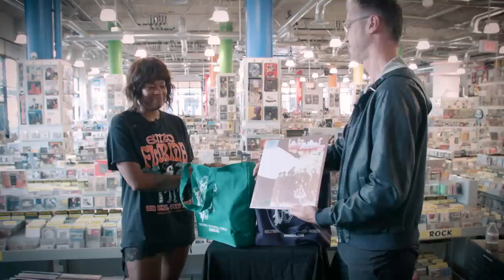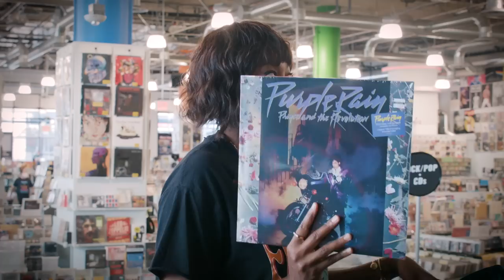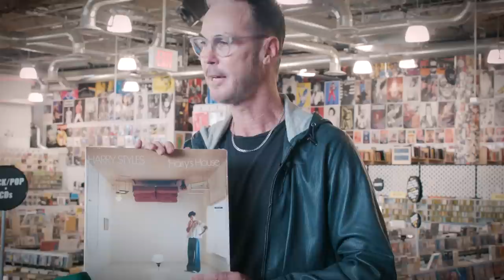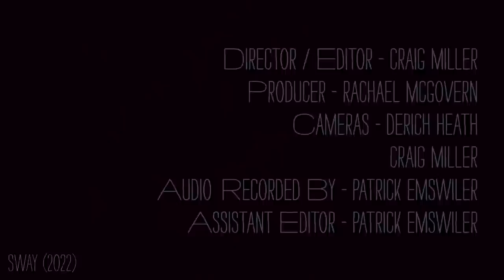Fitz And the Tantrums - What's In My Bag?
Fitz and Noelle Scaggs from Fitz And The Tantrums go shopping at Amoeba Music in Hollywood. Fitz And The Tantrums' fifth studio album 'Let Yourself Free' is available digitally Nov. 11th via Elektra Records.

Check out their picks:
Led Zeppelin - II (LP)
Dilated Peoples - Expansion Team (CD)
Beastie Boys - Check Your Head [Deluxe Edition] (LP)
Prince - Purple Rain (LP)
Michael Jackson - Off The Wall (CD)
Miles Davis - Kind Of Blue (LP)
Sharon Jones & The Dap-Kings - 100 Days, 100 Nights (CD)
Radiohead - Amnesiac (CD)
Harry Styles - Harry's House (LP)